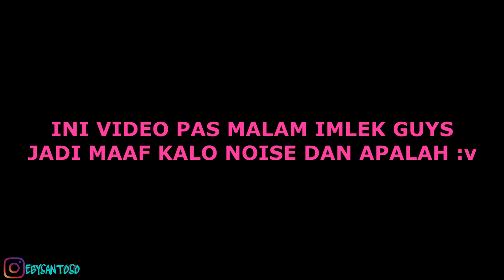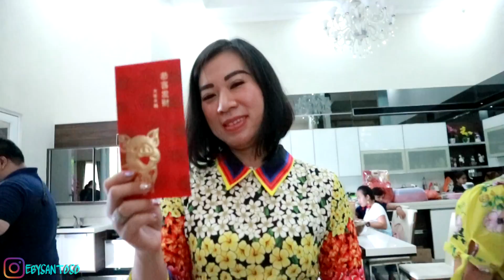GIVE AWAY BAGI-BAGI ANGPAO | HARI RAYA IMLEK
watsapp, pakabs men. tssaahh. hi guys ini video pas imlekan keluarga gue tahun 2019 ya. video tentang mobil soon oke :)